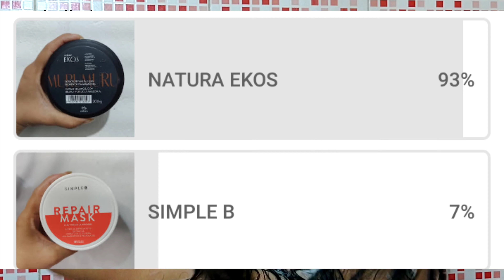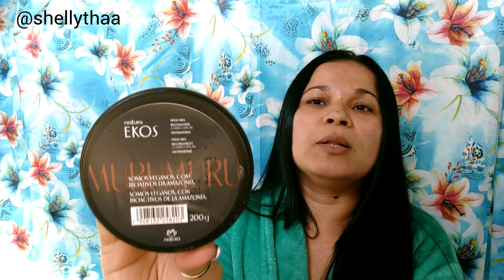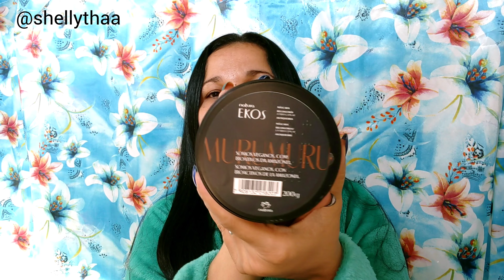TESTANDO PRODUTOS de FARMÁCIA e GLAMBOX.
Oi genteeeee, bem vindos a mais um vídeo aqui no canal, o vídeo de hoje vai ser eu testando produtos de autocuidado de farmacia e glambox espero muito que vcs gostem, bjss fiquem com Deus e até a próxima.😘💋